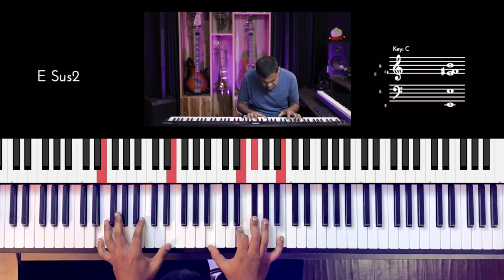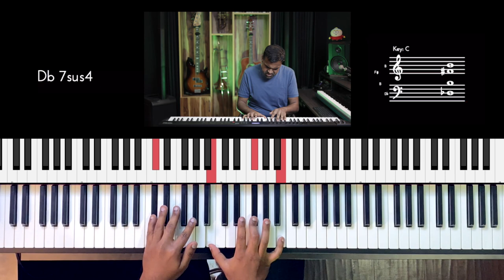Riff #2729 - Jason Zac